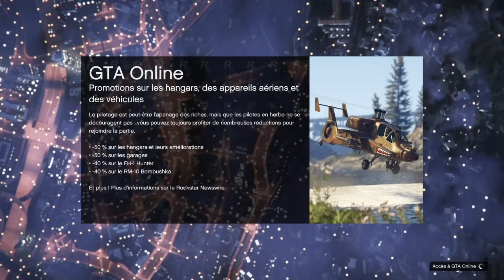SOLO BEST ÉNORME GLITCH + 3.000.000 $ / 5 min SUR GTA 5 ONLINE 1.50 !!!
▶Il faut rejoindre mon crew, je n'ajoute plus sur le PSN ( trop d'amis )

★Oublie pas de lâcher un pouce bleu et de partager la vidé